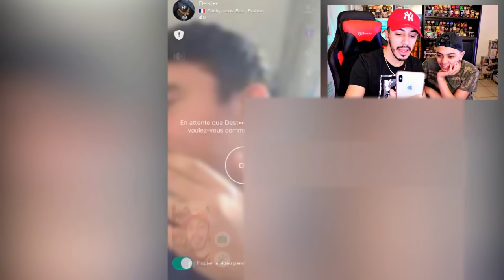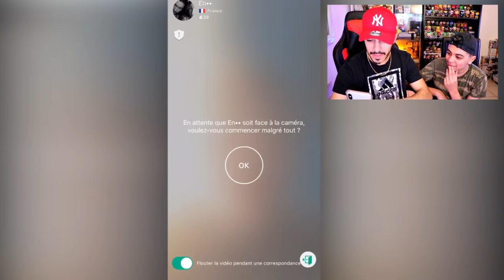ON CHERCHE UNE PETITE COPINE POUR MOMO ...